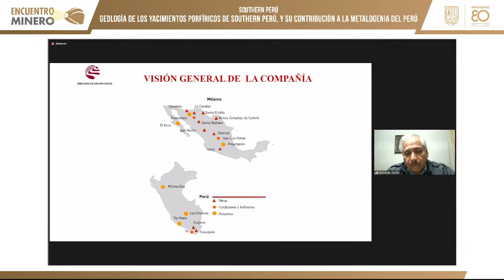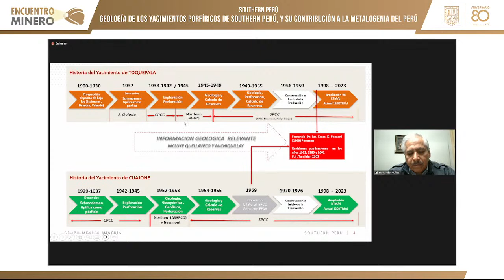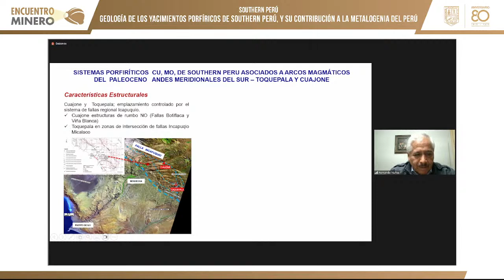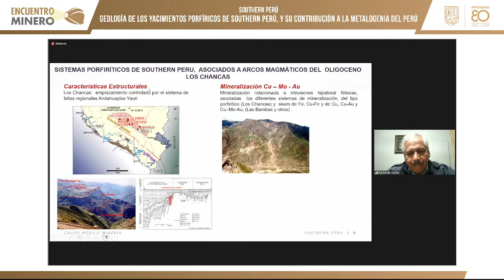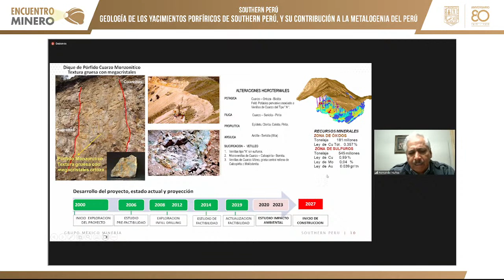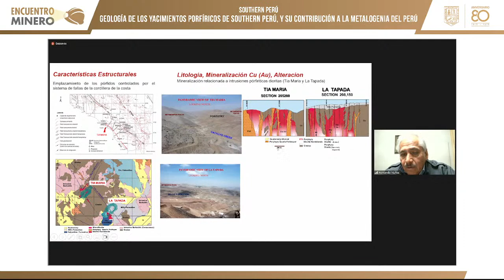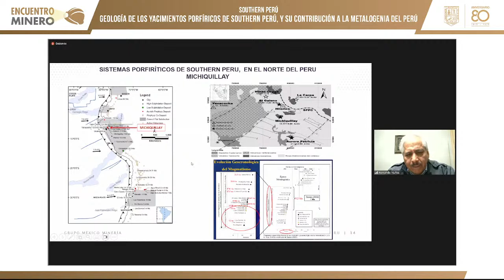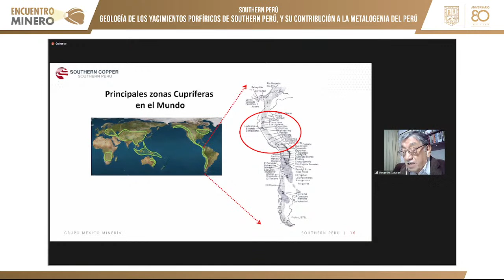Geología de los Yacimientos Porfíricos de Southern Perú, y su contribución a la Metalogenai del Perú